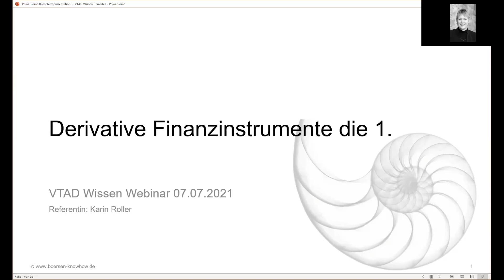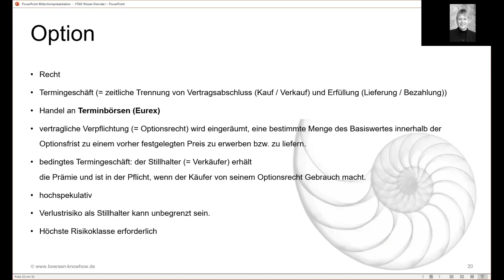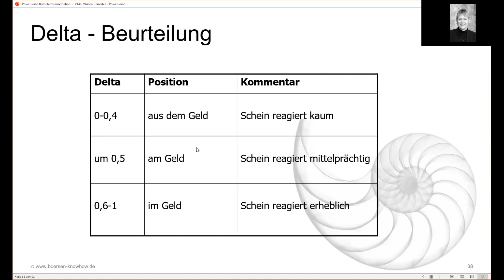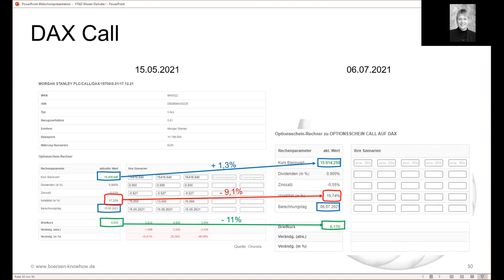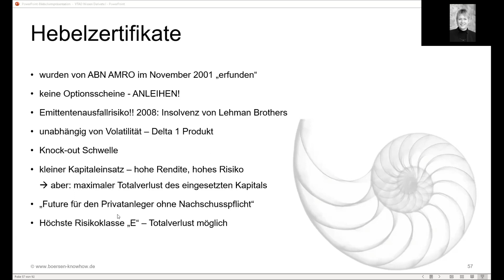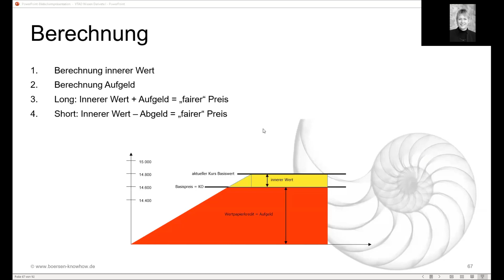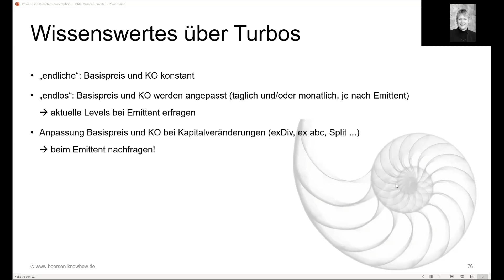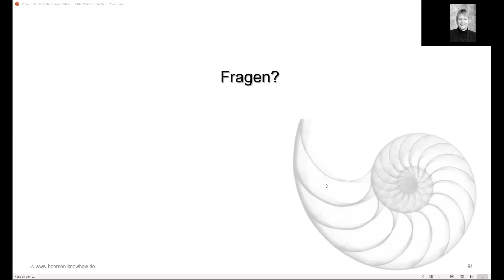VTAD Wissen: Derivative Finanzinstrumente erklärt – Teil 1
Im ersten Teil dieser 3-teiligen VTAD Wissen Webinar-Reihe gibt Ihnen Karin Roller einen Überblick über die verschiedenen, derivativen Finanzinstrumente. Diese lassen sich zum Beispiel folgendermaßen klassifizieren:
• Wertpapiere – wie Optionsscheine und Zertifikate
• Unregulierte Derivate – wie CFDs
• Termingeschäfte – wie Optionen und Futures
Im ersten Teil der Reihe sucht sie gemeinsam mit Ihnen live Optionsscheine und Zertifikate aus und erklärt detailliert die Funktionsweise, Chancen und Risiken und auch die Fallstricke der verbrieften Derivate.
Karin Roller ist Traderin, Vorstandsmitglied des VTAD und Regionalmanagerin in Stuttgart. Sie ist Board Member der IFTA (International Federation of Technical Analysts), Technische Analystin (CFTe) und Autorin zahlreicher Bücher.